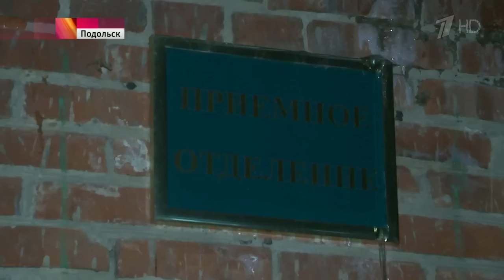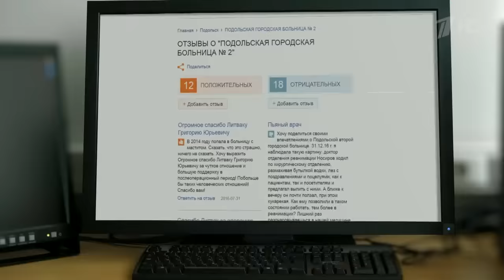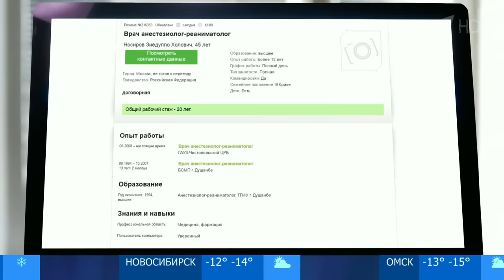Пьяный врач домогался больную прямо в реанимации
В больнице подмосковного Подольска пьяный врач домогался больную прямо в реанимации